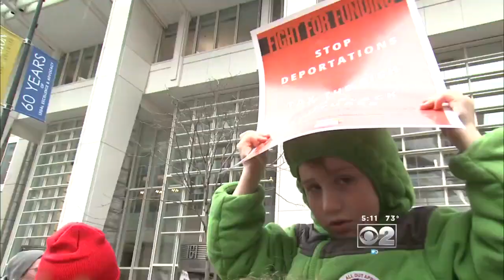Chicago Teachers Union Rejects Fact Finder's Report, Can Go On Strike In 30 Days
The teachers can now go on strike as early as May 16.